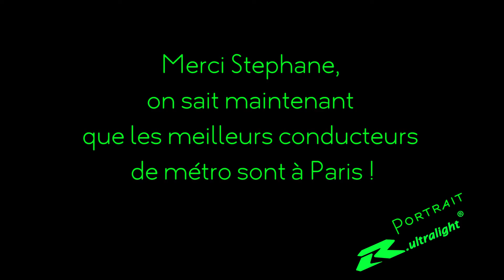Stephane nous emmène du métro au paramoteur, portrait !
Stephane vole à Cossigny depuis quelques années, conducteur de métro, il a commencé grâce à la RATP à faire un stage en vol libre puis à rejoint Rultralight pour se former au paramoteur en région parisienne. Un premier portrait pour mettre un visage sur ce sport magnifique et pourquoi pas vous donner l'envie de vous y mettre…